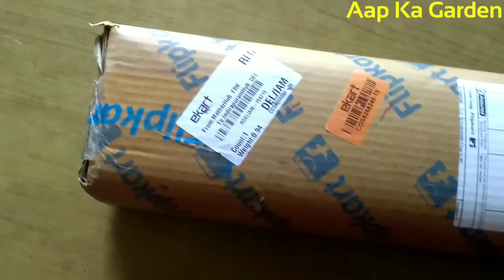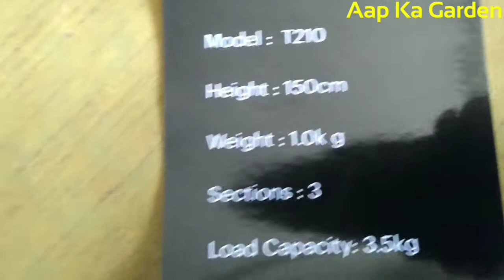My new tripod /strong and budget tripod